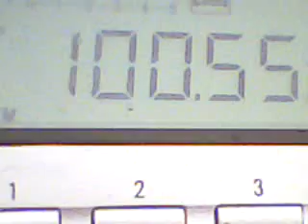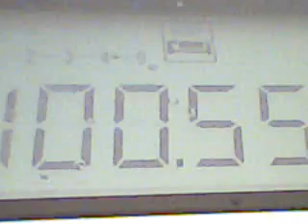DX FM ARGENTINA 2500 KM listening in brazil on 100.55 mhz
RADIO U DE ARGENTINA CAPTADA A MAIS DE 2500 KM DE DISTANCIA NA REGIÃO DO VALE DO ARAGUAIA EM NOVA XAVANTINA MATO GROSSO RADIO ESCUTA PT 9008 SWL